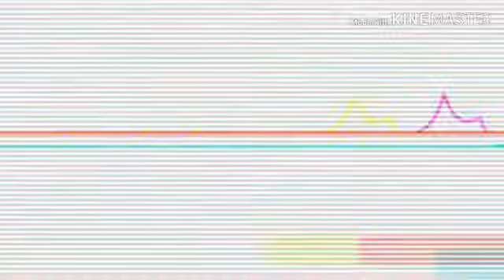Happy pills meme {gacha life}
Credit background: mia the potato